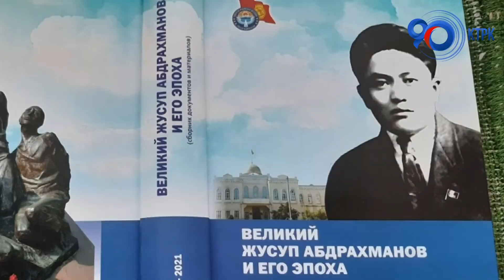Жусуп Абдрахмановдун күндөлүгүн жана “Кыргызстан” китебин кайра басып чыгаруу жагы каралууда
Мамлекеттик ишмер Жусуп Абдрахмановдун күндөлүгүн жана “Кыргызстан” китебин кайра басып чыгаруу жагы каралууда. Бул аракеттер коомдук ишмердин эмгегин жана ойлорун жайылтуу, ал жөнүндө кеңири маалымат берүү максатында жасалууда. Жусуп Абдрахманов атындагы фонддун төрагасы, анын небереси Мирбек Үсөбаевдин билдиришинче, Бишкектин Биринчи май районуна жана Ысык-Көл облусунун Балыкчы шаарына Жусуп Абдрахмановдун ысымын ыйгаруу демилгеси көтөрүлүп жатат. Кыргыз мамлекеттүүлүгүнүн түптөлүшүнүн башында турган Жусуп Абдрахмановдун басып өткөн жолу келечек муунга өрнөк. Анын 120 жылдыгын белгилөө максатында Президент Садыр Жапаровдун жарлыгы чыккан жана бир катар иш-чаралар өткөрүлүүдө. Буга чейин "Улуу Жусуп Абдрахманов жана анын доору" аттуу китеп чыккан. Бүгүнкү күндө анын ысымы Президентке караштуу Мамлекеттик башкаруу академиясына ыйгарылган.